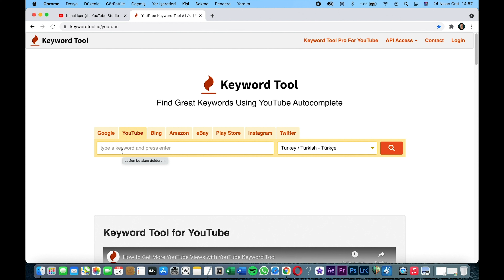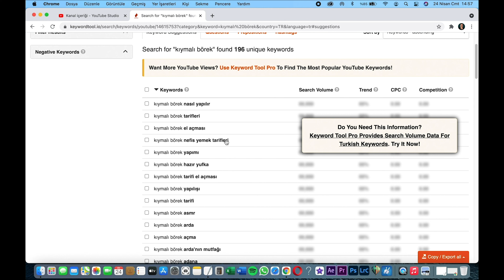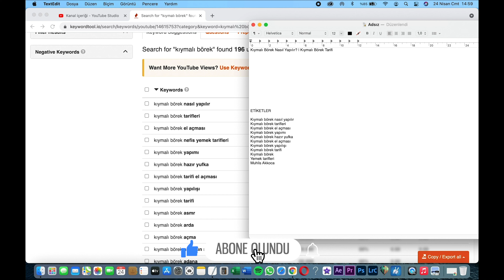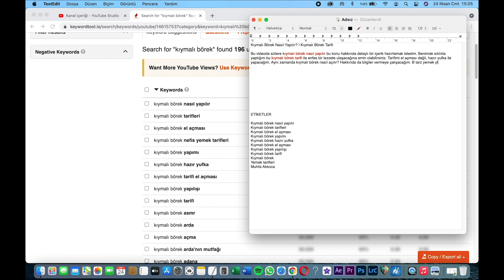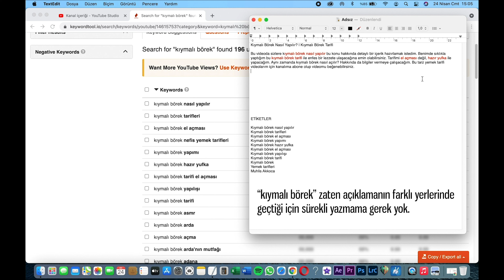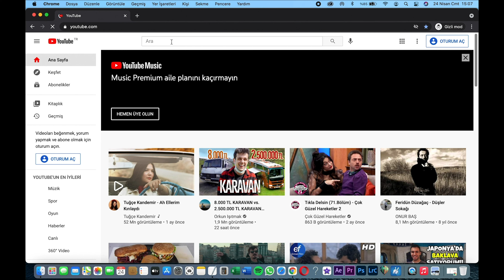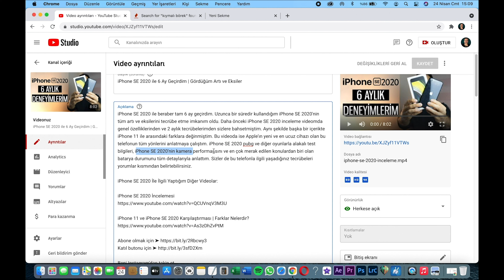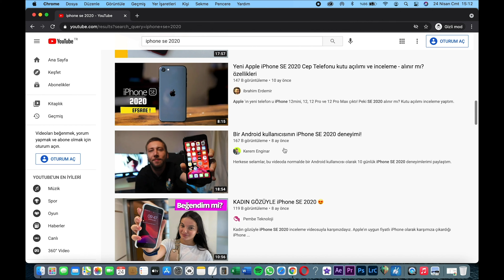Youtube Kanalı Nasıl Büyütülür? | Youtube Kanal Geliştirme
Youtube kanalı nasıl büyütülür? Herkesin cevabını merak ettiği en önemli sorulardan bir tanesi. Bu videoda sizlere çok önemli olduğunu düşündüğüm Youtube kanal büyütme tekniklerinden bahsedeceğim. Bu teknikler sayesinde uzun vadede Youtube kanalınızı geliştirebilecek ve kanalınızı büyütebileceksiniz. Bildiğim tüm yolları anlatmaya ve bunları örneklerle göstermeye çalıştım. Youtube mecrasında herkesin hak ettiği yerlere gelmesini diliyorum.

Merhaba ben Muhlis Akkoca. Kanalımda ürün incelemelerinin yanı sıra, teknoloji ve Youtube üzerine içerikler üretmeye çalışıyorum.